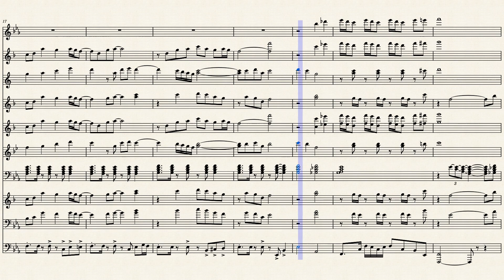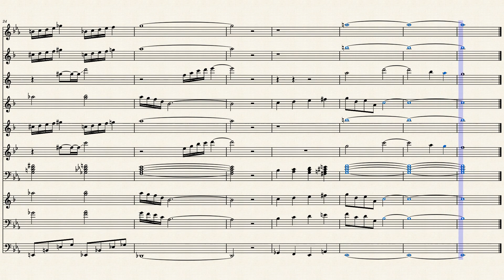Subtle by Matthew Wiggins